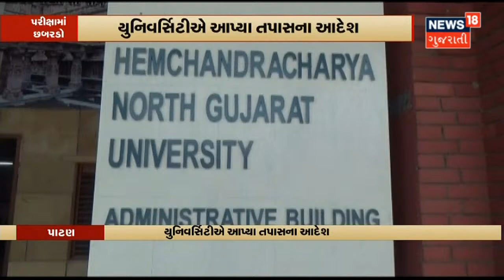Bardoli | તાપી નદીમાં બે યુવકો ડૂબ્યા | News18 Gujarati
Bardoli ના વઘેચા નજીકની તાપી નદીનો બનાવ.તાપી નદીમાં નાહવા પડેલા 6 યુવાનો માંથી 2 યુવકો ડૂબ્યા.ડૂબેલા બે યુવકો માંથી સ્થાનિક તરવૈયાઓની મદદથી 1 નો મૃતદેહ મળ્યો જયારે બીજાની શોધખોળ શરૂ.